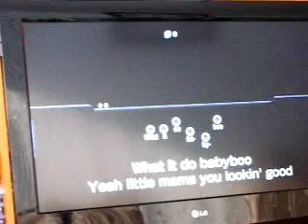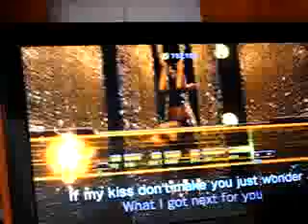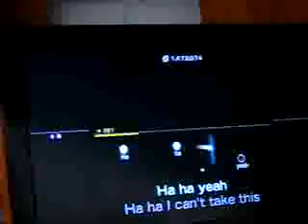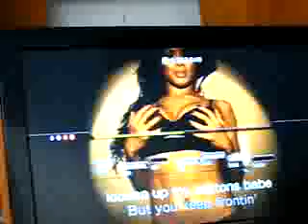Lips: PussyCat Dolls & Snoop Dogg - Buttons (Play By Me)